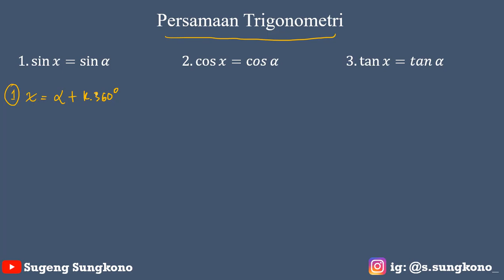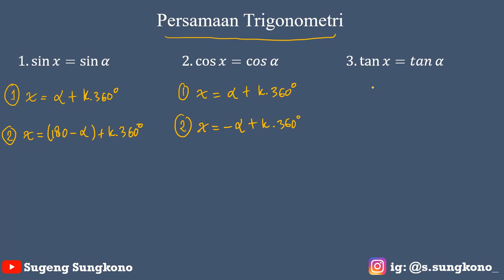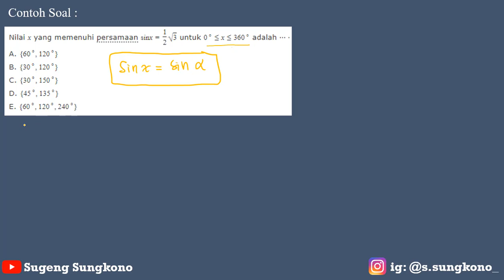Persamaan Trigonometri Matematika Peminatan XI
Materi : Persamaan Trigonometri
Semester : 1
Kelas : 11
Matematika Peminatan

Join in my group :)
WAGroup: